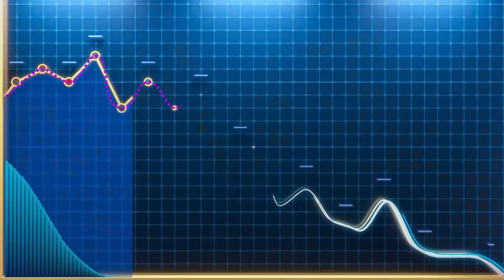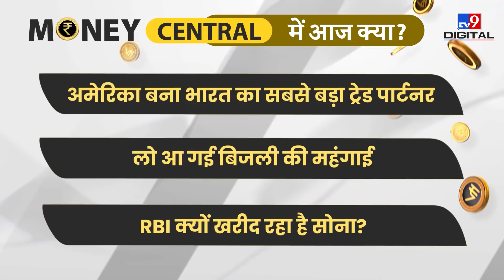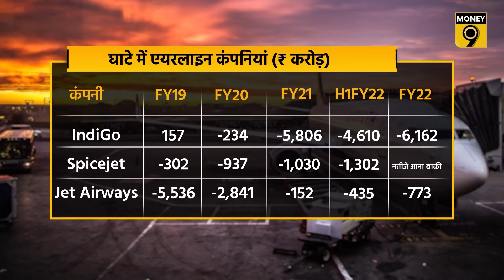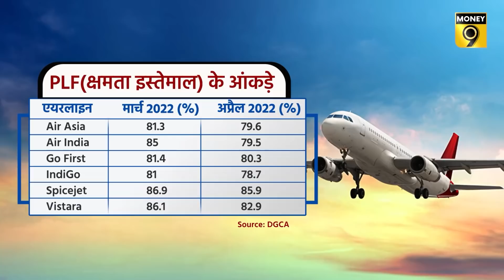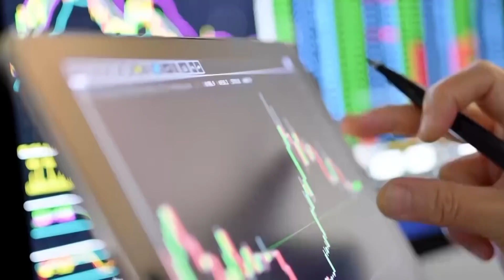EP91: MoneyCentral | India से व्यापार में US ने China को पछाड़ा, Aadhaar पर क्यों गफलत में सरकार?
क्या अब महंगी हो जाएगी बिजली? भारत से व्यापार में कैसे US ने China को पछाड़ा? RBI क्यों खरीद रहा है इतना सोना? कैसे अर्थव्यवस्था में लौट रहे हैं नकली नोट? Aadhaar पर क्यों गफलत में है सरकार? कैसे एयरलाइन कंपनियों की बढ़ गई है चुनौती? आज के Money Central में इन्हीं मुद्दों पर चर्चा हुई, Money9 के संपादक Anshuman Tiwari से हर खबर के तकनीकी पहलू को आसान भाषा में समझिए

rbi, rbi gold purchase, rbi increase gold purchase, reserve bank of india, inflation, inflation india, rbi governor

ias preparation, upsc 2022, upsc preparation, UPSC live classes, indian economy classes, study iq